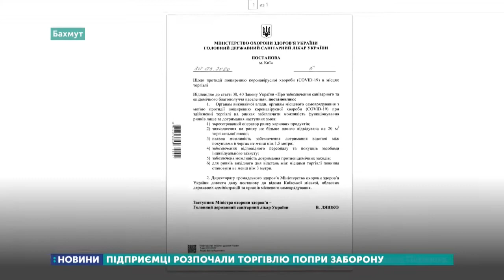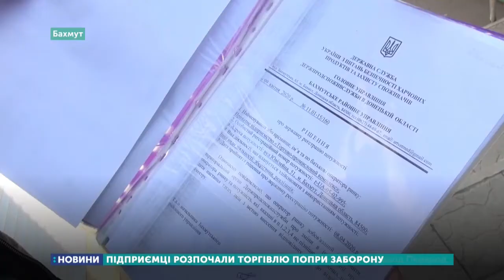Підприємці Бахмута торгують на ринку попри заборону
На центральному ринку Бахмута підприємці продають продукти, насіння, миючі засоби попри заборону міської влади. Кажуть, сплатили за орендну ще до карантину, а торгівля – єдине джерело заробітку.